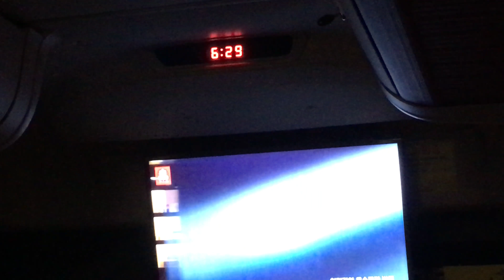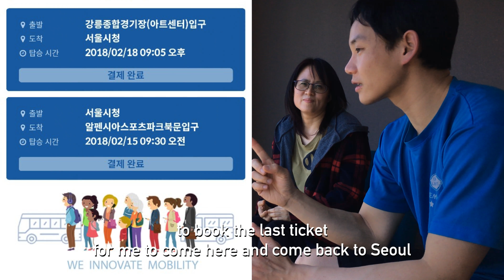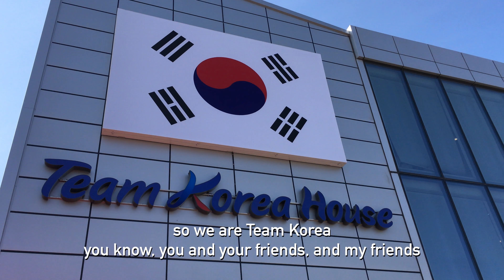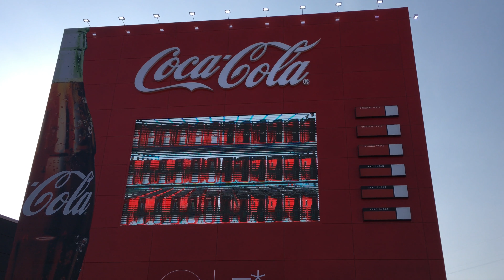New Perspective New Day (1/4) 평창 Winter Olympics - 20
Video 20: PyeongChang Winter Olympics in South Korea (part 1)
"A New Perspective for a New Day" 2018

When you feel down, just remember all the wonderful things Korean culture has to offer!

I went to PyeongChang, South Korea to experience my first winter olympics. Booking for tickets in South Korea is sometimes complicated if you don't know Korean and don't know the search terms on Naver.com, almost to the point of giving up. There's also a time lapse as first eyes on the East coast of Korea to see the sunrise of Lunar New Years.

This is my first storytelling movie. Be patient and watch it like a movie, not as a traditional Youtube video. This video is dedicated to Ivy Jung for making my PyeongChang experience happen.

Movie duration: 1 hour
Separated in four videos. Each can be stand alone episodes.

Video 1: A New Perspective for a New Day
Video 2: Precious Memories as a Foreigner
Video 3: Alone in Korea - How many miles must a man walk down
Video 4: Gratitude Renowned

Clocked in video and photoshop editing time (excluding rendering/handbrake time): 112 hours